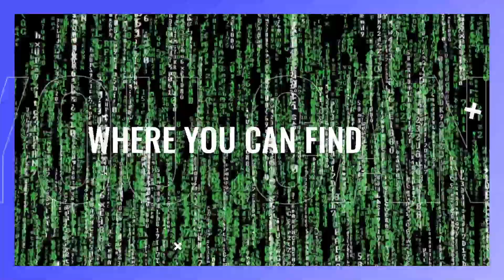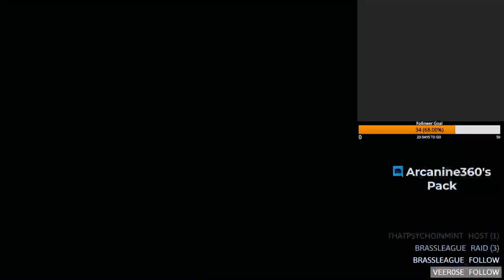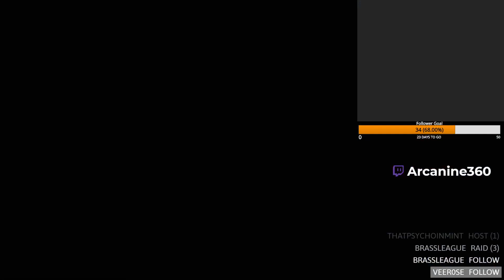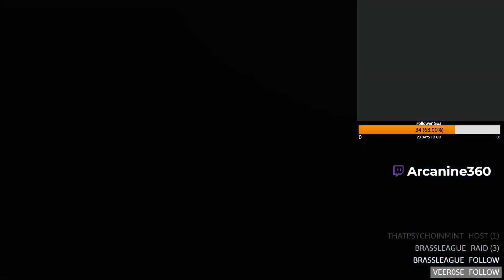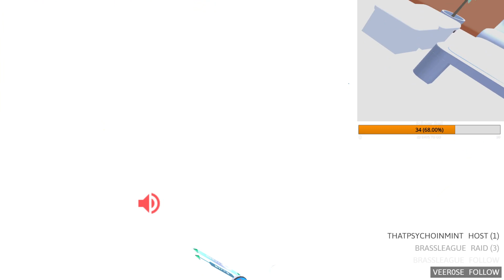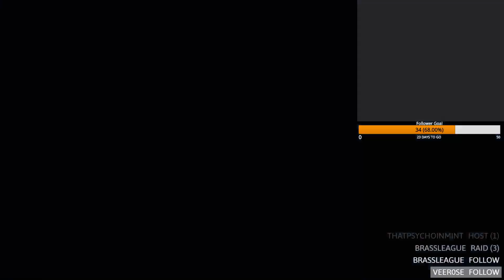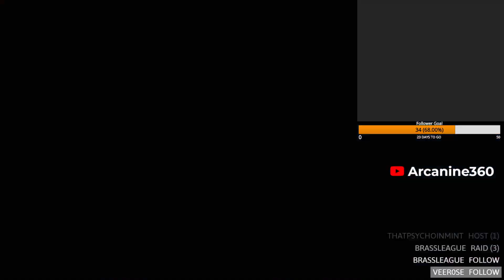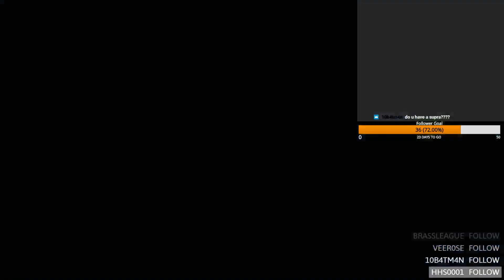Highlight: 3 Gyms Down, 5 to GO!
Today we take on 2 more gym leaders to bring us one step closer to becoming a Pokemon Master.

Written by Bryan Teoh. This day we fight! By all that you hold dear on this good Earth, I bid you stand, Men of the West! This music is available for commercial and non-commercial purposes.

Written by Alexander Nakarada. Added January, 2020. This music is available for commercial and non-commercial purposes.

Arcanine model rigged and animated by Anthem